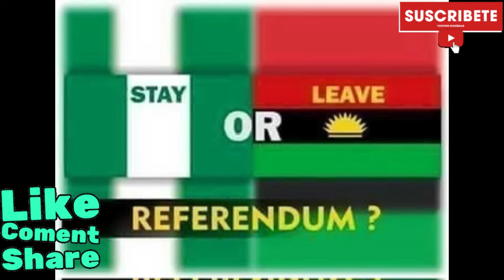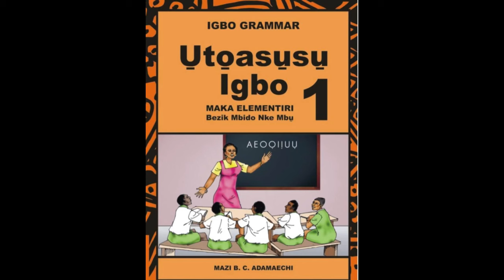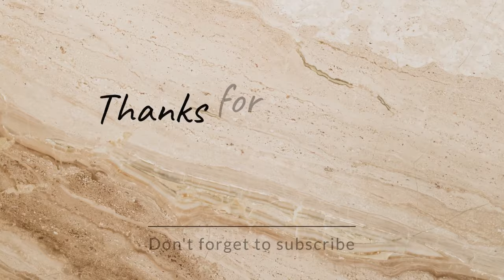H.E PM SIMON EKPA & BRGIE 4RM TODAY BANISH HOPE UZODINJO & SOLUDO FROM BIAFRALAND BECUS OF THIS ACT👇